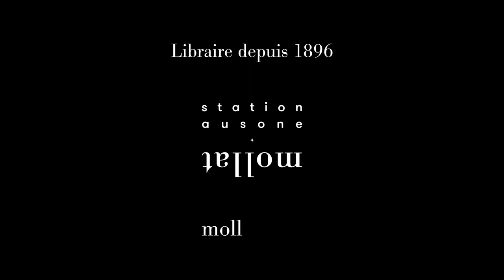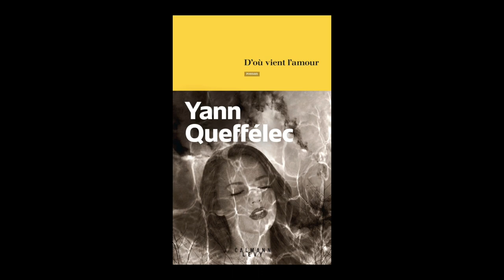Yann Queffélec - D'où vient l'amour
Yann Queffélec vous présente son ouvrage "D'où vient l'amour" aux éditions Calmann-Lévy. Rentrée littéraire automne 2022.